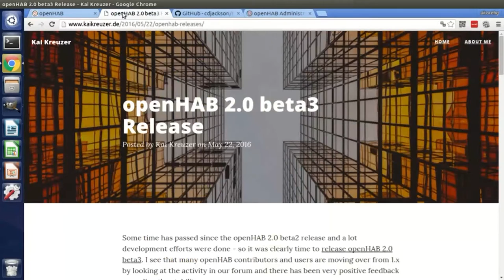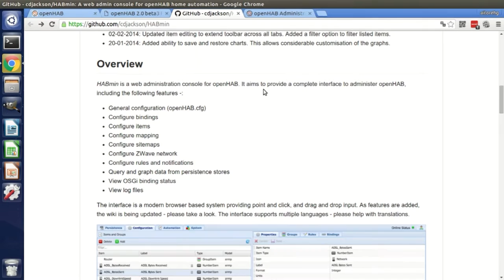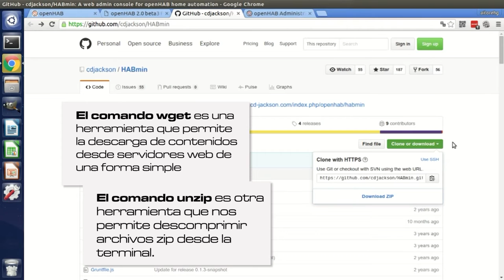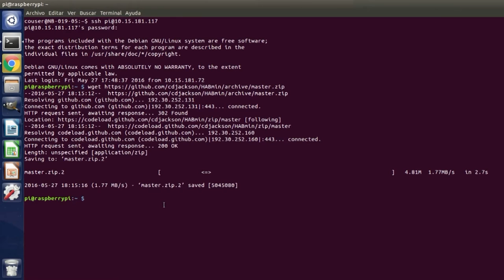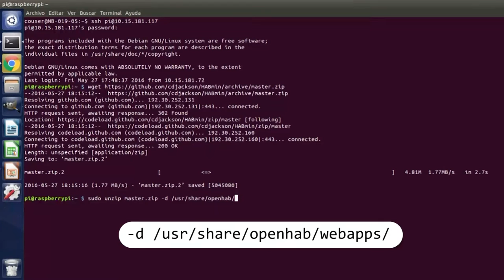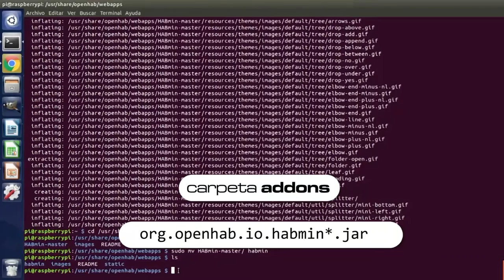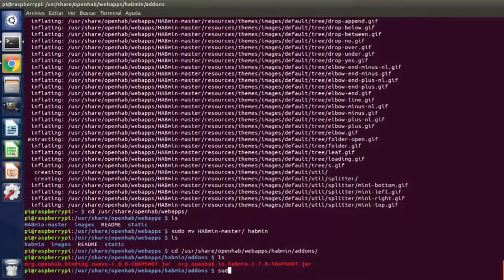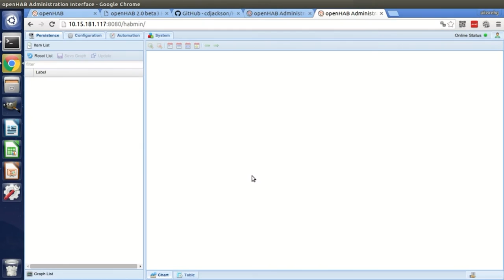CAPÍTULO 8: HABmin, interfaz gráfica para administrar y configurar openHAB